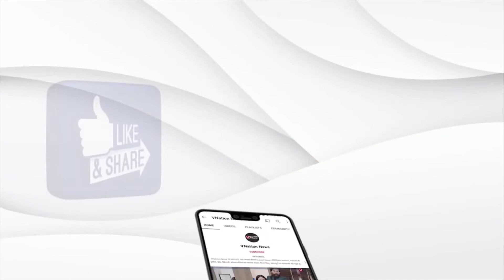Top 10 News : इस वक्त की 10 बड़ी खबरें । Top News Today । Breaking News । Hindi News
सुने देश विदेश खेल से मनोरंजन जगत तक कि
रखे बड़ी और ब्रेकिंग खबरों पर नज़र
10 बड़ी खबरे VNation News पर